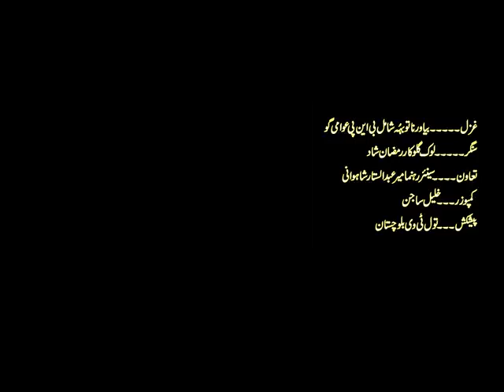بلوچی سونگ ۔ بی این پی عوامی